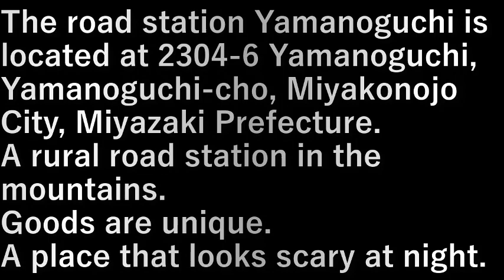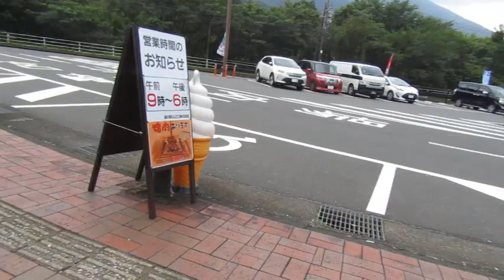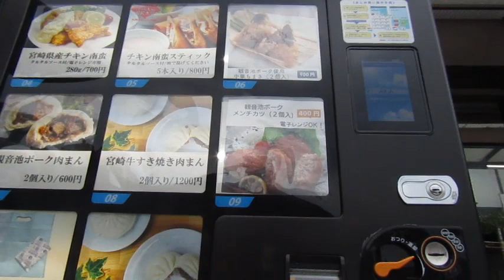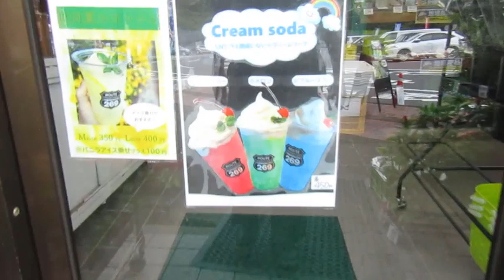九州旅行車旅・24.道の駅 山之口(宮崎県)(2023.7.19)Kyushu Travel Car Trip 24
九州旅行車旅・24.道の駅　山之口(宮崎県)(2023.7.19)
Kyushu Travel Car Trip 24. Roadside Station Yamanoguchi (Miyazaki Prefecture)

道の駅　山之口、宮崎県都城市山之口町山之口2304-6にある。
山の中の田舎の道の駅。

品物は個性的。
夜になったら怖いような場所。

The road station Yamanoguchi is located at 2304-6 Yamanoguchi, Yamanoguchi-cho, Miyakonojo City, Miyazaki Prefecture.
A rural road station in the mountains.

Goods are unique.
A place that looks scary at night.

設備屋の適当田舎暮らし